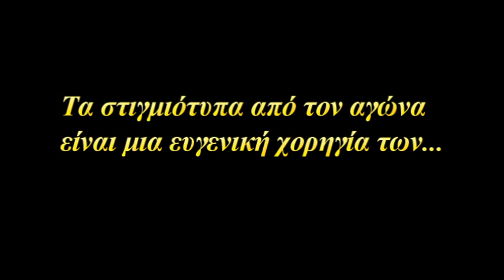Μεγ. Καλύβια - Πορταϊκός: 1-1. 9/2/ 2019